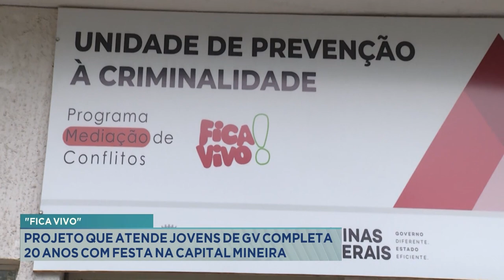"Fica Vivo": Projeto que Atende Jovens de GV Completa 20 Anos com Festa na Capital Mineira.